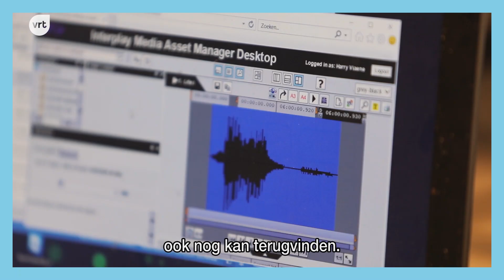De collega's | Harry Viaene, radioarchivaris bij de VRT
Collega Harry en zijn hond Oreo zijn een onafscheidelijk duo. Harry werkt voor het VRT-archief, dat instaat voor de organisatie van ons erg kostbare en omvangrijke archief.

Het VRT-archief biedt een brede en een unieke blik op het leven in Vlaanderen gedurende de voorbije 80 jaar. Meer weten over het VRT-archief? Check vrt.be/nl/over-de-vrt/opdracht/omroepthema-s/archief/